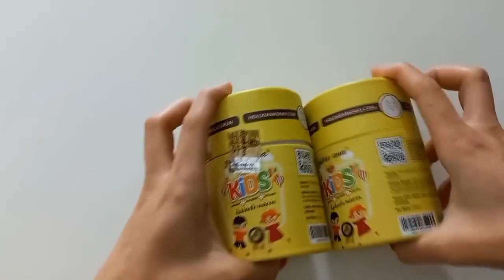Looking for Disney Princess Dresses DIY Miniature Ideas for Barbie Wig, Dress, Faceup, and More! DIY